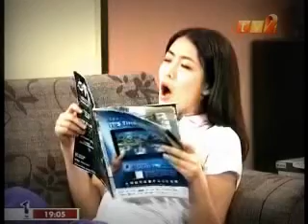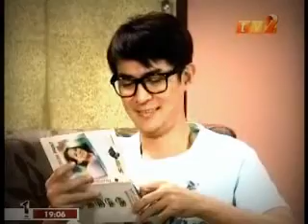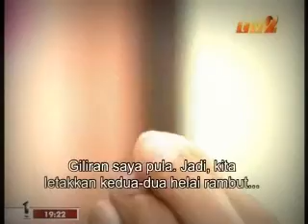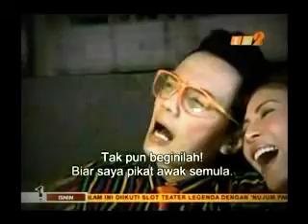88 KOPITIAM 之 亲生骨肉（特别加长版）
《88 KOPITIAM》播出时间：
每逢星期天和星期一晚上7点 @ TV2
Every Sunday and Monday 7pm @ TV2